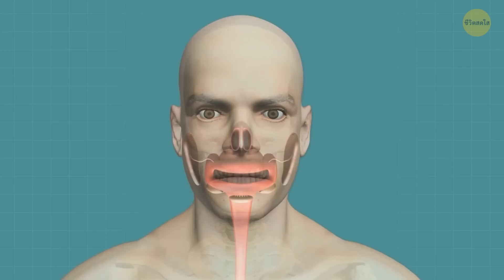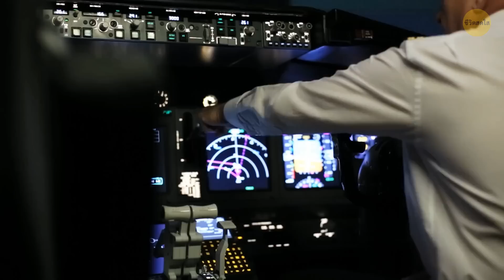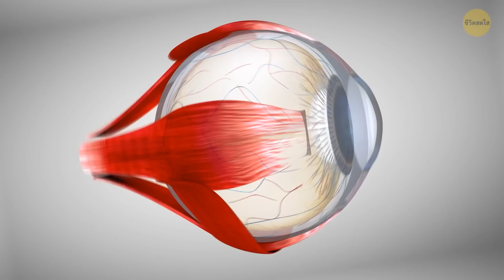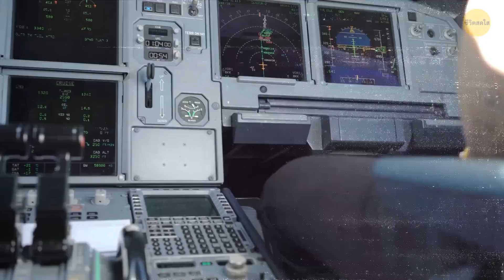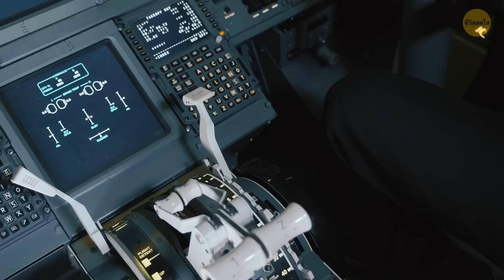รู้ไว้ไม่เสียหาย สิ่งต่าง ๆ เกี่ยวกับเครื่องบินที่คุณอาจไม่เคยรู้มาก่อน